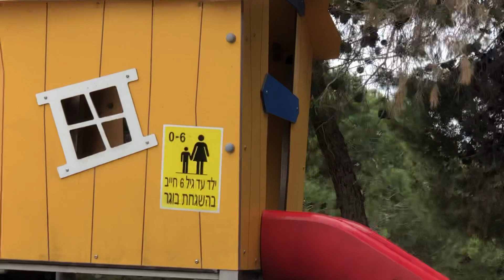ASHKELON ISRAEL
paseó por el Barrio De ASHKELON